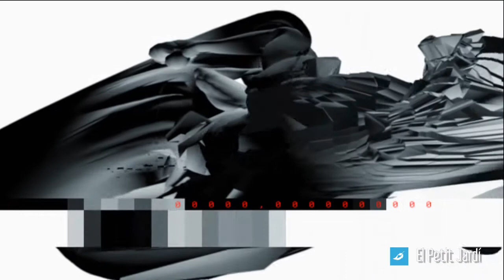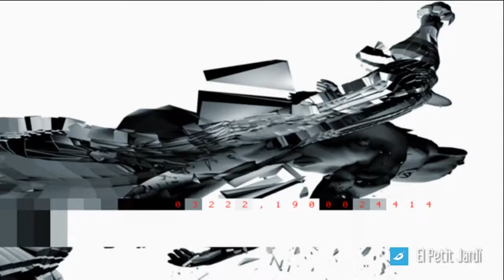Ibizenca House Club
Ibizenca (House Club Mix) music produced by El Petit Jardí.
Video edition by El Petit Jardí. 2015